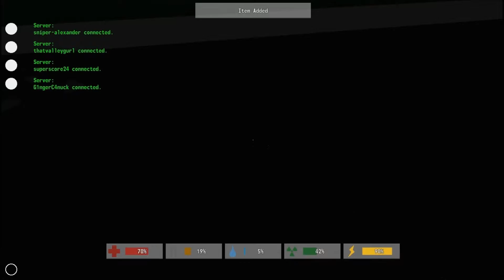Unturned:Rave parties, Canadians, and betrayal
We play unturned a basically minecraft/ Dayz game and things get a little weird as we try to survive. These people are absolutely crazy and unpredictable you have no idea on what they can do.